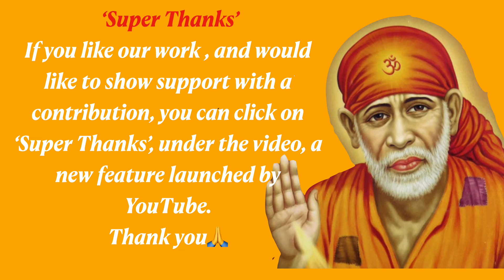Sai Baba Message | Do Good and Forget l